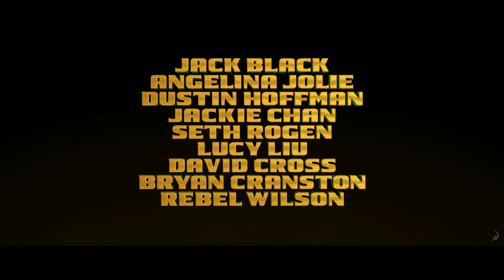KUNG FU PANDA 3 - Trailer [HD] (2015)